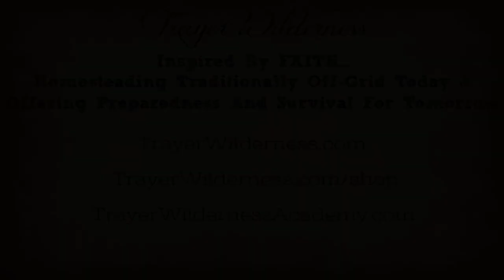Homestead Guns and Holsters For Men and Women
8.22.18 Homestead guns and holsters for men and women

I carry wherever I go.  Out here I have had to use my gun a handful of times to protect myself in the wilds and I refuse to be a victim.   I feel that if someone decides they want to carry that they should know the guns they own well, know gun safety, proper gun eticate and know how to handle and shoot properly.

We have several of the Rossi Trifecta.  This is a child gun with interchangable barrels.  It has a .22, .243 and a .20 a guage barrel.  Guns such as this are perfect for the homestead and new gun owners.  They will provide you with a varmit gun with the .22, a rifel with the .243 and the .20 is a good turkey and bird gun as well as a good personsal defense gun for in your home.  With a 3” mag it could be a good bear deterant dependent on the size of the bear, but a Remington 870 or 1187 .12 guage or other .12 guage would be better suited for a bear.

I carry a Kel-tec P3AT .380 and I also have a .357 revolver that I carry when I am in the woods.  Another good carry gun for a women is a Glock 43 9mm

There are great classes available by A Girl and A Gun and they are nationwide.

Holsters
Men’s Holsters - Uncle Mike’s,  Clinger Holsters

Women’s Holsters - Clinger Holsters, Flashbang Holsters

“‘May the Lord bless you and protect you. May the Lord smile on you and be gracious to you. May the Lord show you his favor and give you his peace.’”

Herbs and I will be announcing another source in a week or two

Looking to learn the skills necessary for a lifestyle of preparedness?